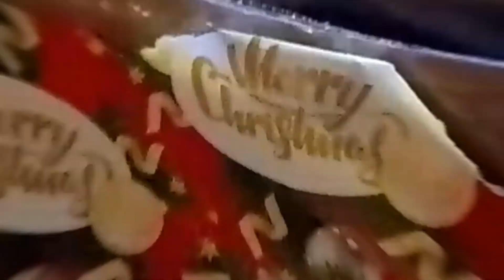Kaunting salo salo at palitan ng regalo||workmates||merrychristmas🌲